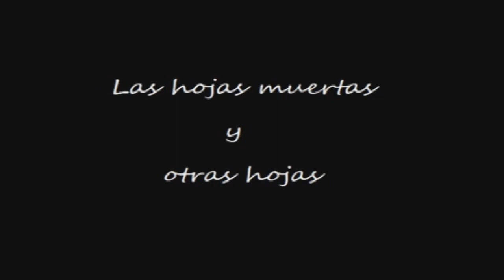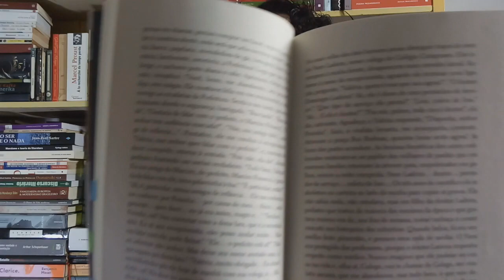Comentando: O verão tardio (Luiz Ruffato)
bibliografia:
SANTIAGO, Silviano. O narrador pós-moderno. In: Nas malhas da letra: ensaios. Rio de Janeiro: Rocco, 2002. p.44-60.